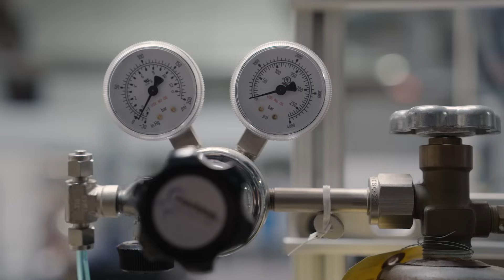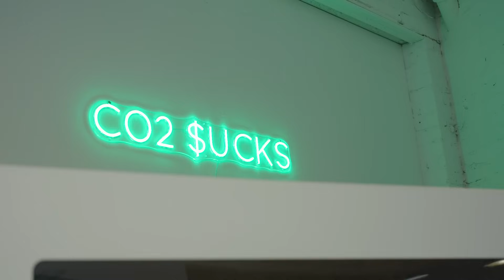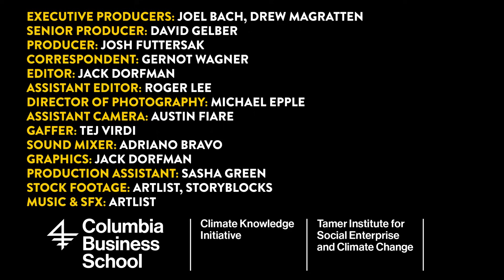Brimstone: How one company uses different rocks to make the same cement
Cement production is something we rarely think about, but it’s one of the largest contributors to climate change. As more cement is needed every year, is there anything we can do to stop this problem from building up? Caltech Ph.D. Cody Finke has a high-tech solution, and he’s already attracting big-name investors. @ColumbiaBusiness Professor and Climate Economist @gwagnercom heads to Brimstone's laboratory to see what’s really going on. to learn more.

CHAPTERS:
0:00 Intro to Gernot Wagner and Brimstone
1:00 The cement problem
2:00 What does Brimstone do differently?
3:42 Exploring Brimstone’s laboratory
4:34 SCM’s explained
6:05 Why don’t cement companies already do this?
6:59 Brimstone’s business plan
8:01 How to get risk to 0
9:40 Can Brimstone scale up fast enough?